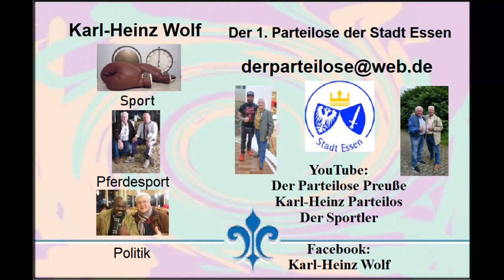Trabrennbahn Gelsenkirchen Sieger des 7. Rennen Nr. Mr Blitzer Byd mit Jan T. De Jong